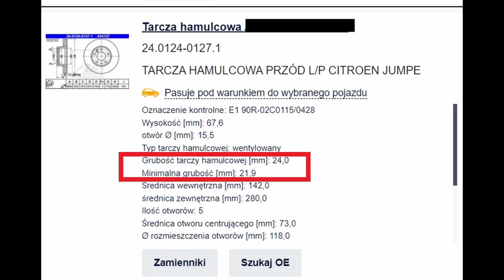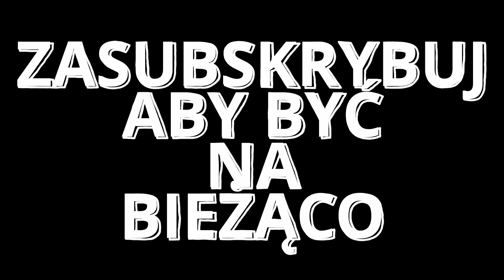Sprawdzanie hamulców w Volvo V50 i Peugeot Boxer. Tarcze i klocki są już do wymiany?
Cześć. Jak rozpoznać czy hamulce mamy już do wymiany? Jesteś ciekaw ;) Zapraszam na filmik.